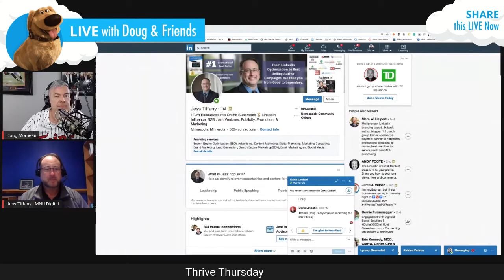Jess Tiffany, LinkedIn Trainer, with Doug Morneau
A casual conversation about the current events, how it’s affecting our businesses, how we are serving our customers at this time, and how this may change our businesses forever.

Say hello, ask a question, tell us where you are from … it’s LIVE

30 minutes - 3:00 PM PST Monday-Friday

The goal is to have a short conversation to discuss the current business climate in a positive and encouraging way to help support small businesses.